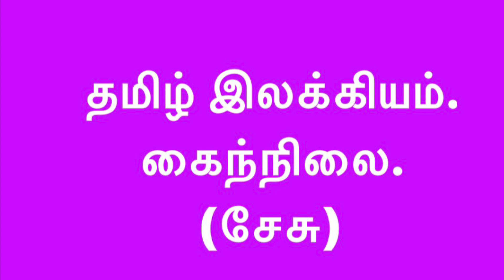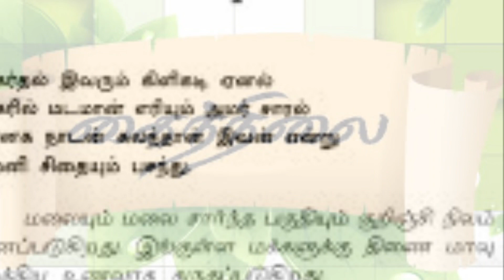TAMIL LITERATURE. Kainnilai ( கைந்நிலை)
பதினெண்கீழ்க்கணக்கு நூல்களில் அகநூல்களில் ஒன்று.